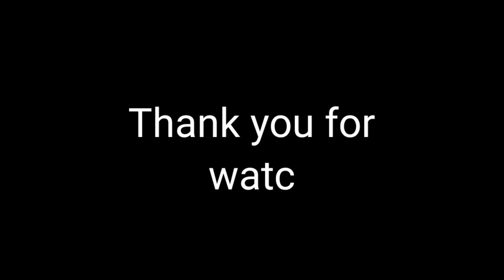Ganesh Puja Decoration | comedy | vlog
Ganesh Puja Decoration
comedy
vlog
Ganesh Puja special
Ganesh Decoration idea
Ganesh Puja special
Ganesh Decoration ideas for home
Ganesh ji ki aarti
Ganesh songs
Ganesh Aarti
Ganesh song dj
Ganesh Hegde
Ganesh song
Ganesh ji ke bhajan
Ganesh Puja song
Ganesh Puja Decoration
Ganesh Puja comedy
Ganesh Puja comedy

girija comedy
mahalmanda comedy
odia comedy
odia vlog
odia funny video
hasihasi gadigalu
odia comedy
best funny video
best funny odia comedy video
best reaction video
chutiyapa
best chutiyapa video
Mahalmanda baba
odia comedy
odia vlog
sahu babu variety store
ama gaan maipe katha
Chandan biswal
gulua comedy
odia comedy
raju das comedy
anugulia bunty
a Sunil
big boss season
elvish yadav
odia comedy
odia most viewed video